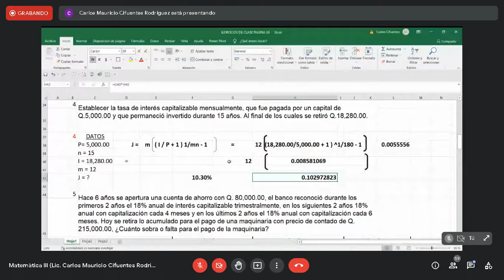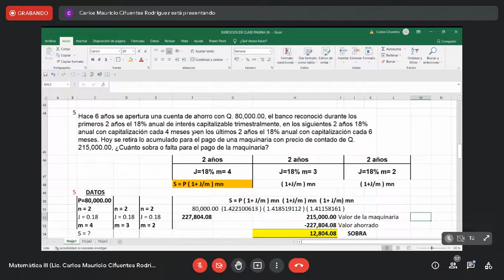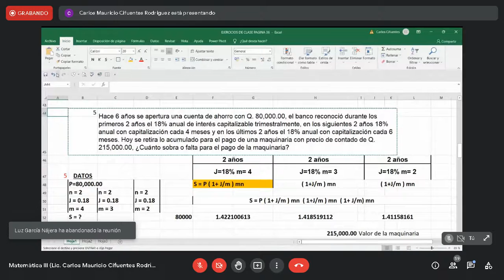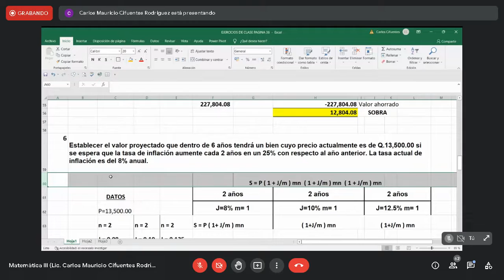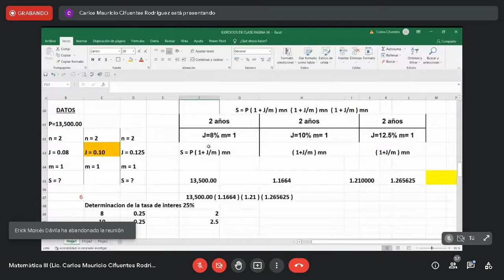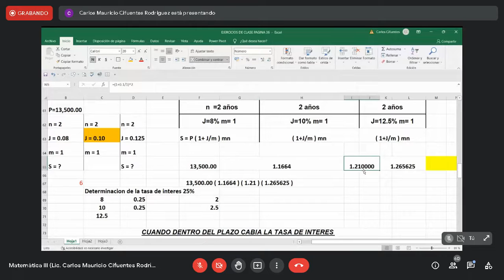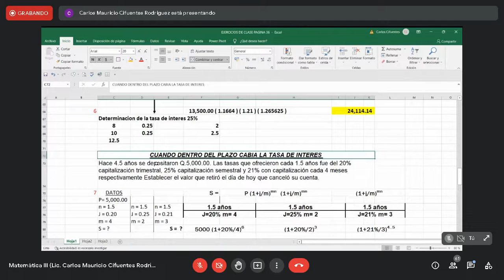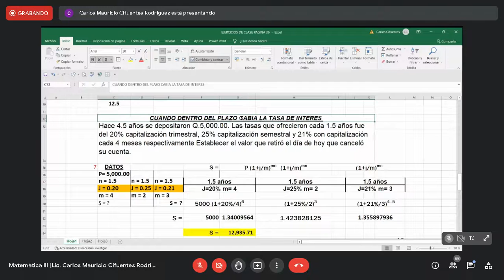MATEMÁTICAS III / SOLUCIÓN EJERCICIOS DE REPASO (2) / ECONÓMICAS USAC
MATEMÁTICAS III
Clase del 29 de agosto

Solución de ejercicios de repaso. (Parte 2)